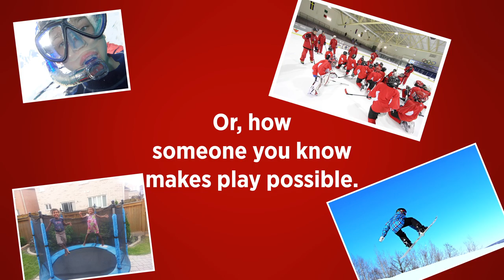Heroes of Play - We all Play for Canada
Enter for your chance to win!

A trip for 4 to Sweden to cheer on Team Canada
50 Canadian Tire Gift Card
An opportunity for your submission to appear in a Canadian Tire ad

STEP 1: Go outside and play.
STEP 2: Submit your videos pics & stories
about how you play or about someone who makes play possible.
STEP 3:Play some more.